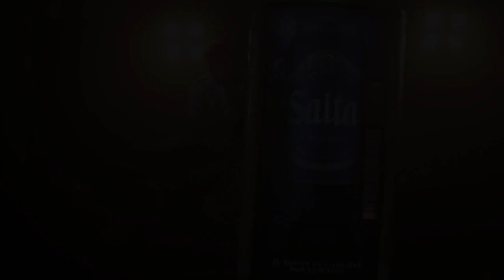Rugbeer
Argentina is the country with most football fans in the world. But in the north, in the Salta province, the New Zealand of Argentina, everybody loves rugby. That´s why Salta beer wanted to make rugby fans live a unique experience.

The Rugbeer Machine by Salta Beer. The first ever vending machine that gives rugby players what they want most for doing what they do best. One cold Salta Beer per tackle.